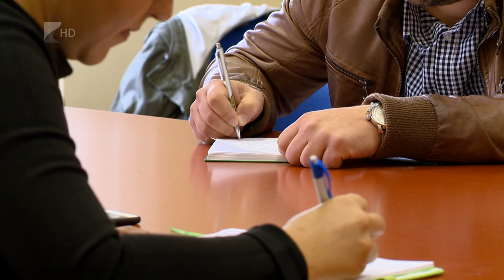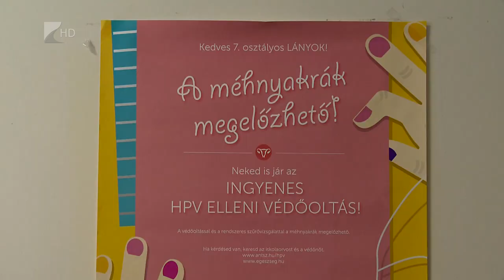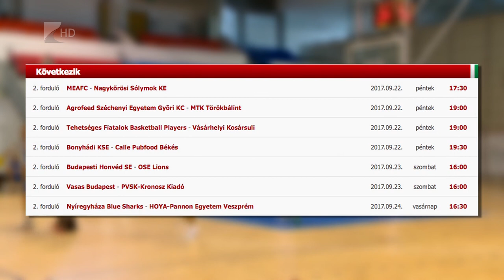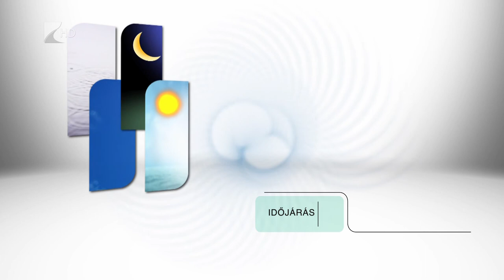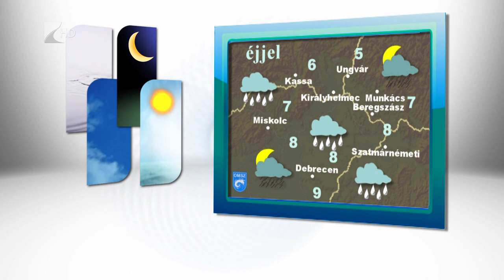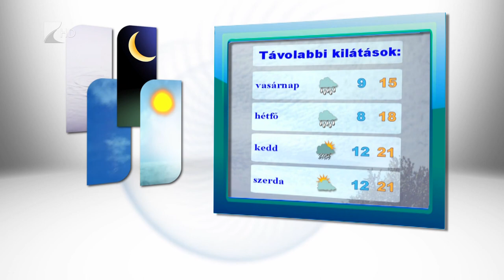Hírardó 2017.09.22 - Kölcsey Tv